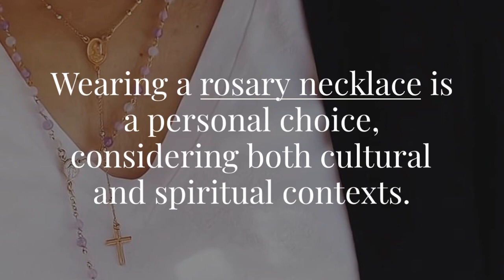Can You Wear a Rosary as a Necklace ?